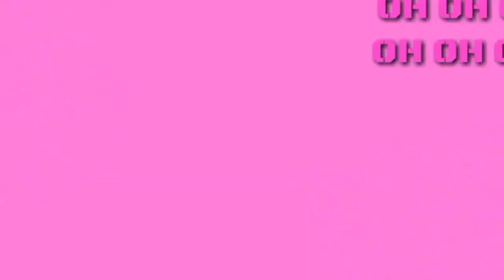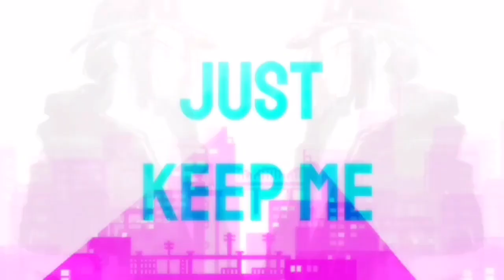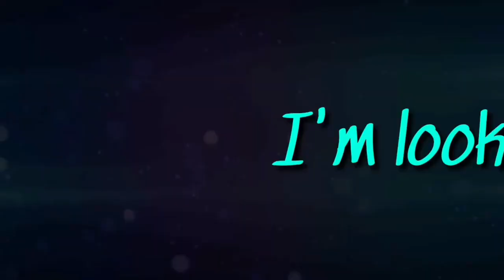SSD_"Enemy Fire"_Dragon Ball Super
💣NÚMERO 18
⚠️-PARTE 1 (INTRO) 🔥Androide 21🔥
⚠️-PARTE 3 🔥Goku🔥
⚠️-PARTE 7 🔥Trunks🔥
⚠️-PARTE 8 🔥Androide 17🔥
⚠️-PARTE 9 🔥Androide 18🔥

💣リゼットGσкσ-Sαи
⚠️-PARTE 2 🔥Milk🔥
⚠️-PARTE 4 🔥Broly🔥
⚠️-PARTE 5 🔥Black🔥

💣Son Abi
⚠️- PARTE 12 🔥Kale🔥

💣INSPIRADOS EN💣